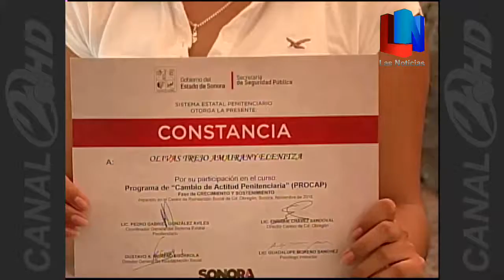Buscan desarrollo personal de internos.